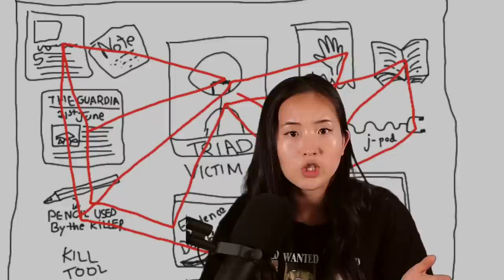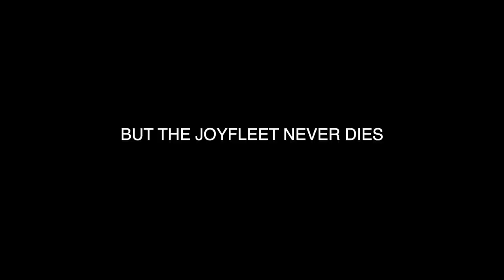WE KNOW WHO THE TRAITOR IS!!!